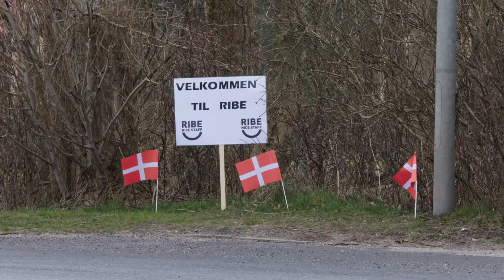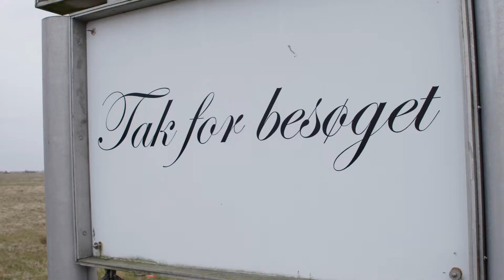Vi gør Ribe endnu mere NICE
I Ribe arbejder vi på at gøre byen endnu mere NICE ved at give vores gæster nogle særlige oplevelser.